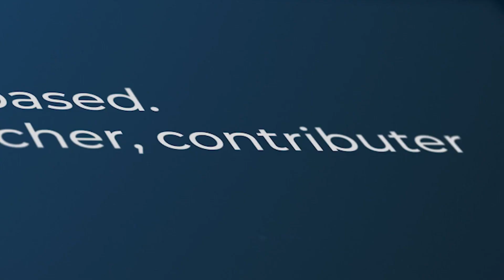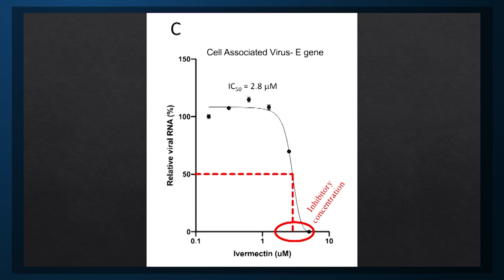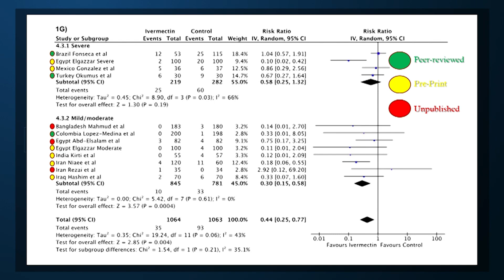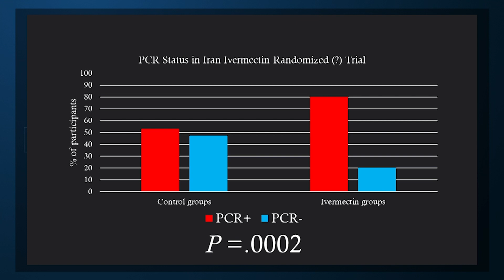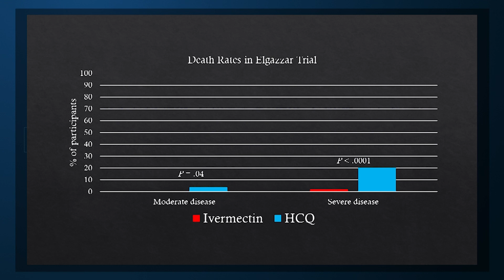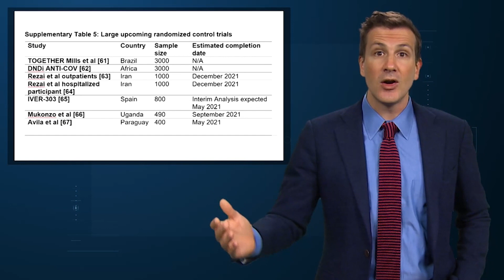Ivermectin for COVID: How Do We Know What to Believe?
A meta-analysis of randomized trials of ivermectin suggests protection against COVID-19, but could there be problems with the study? Dr F. Perry Wilson digs in. Find the full transcript, references, and more tools on Medscape